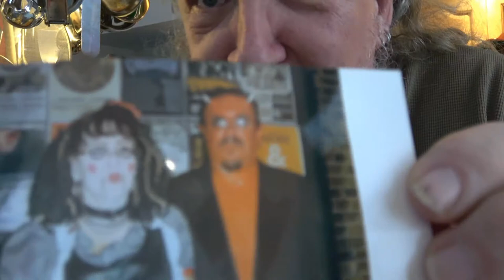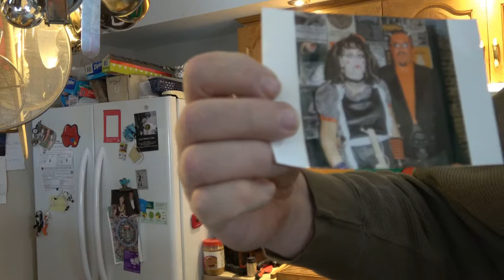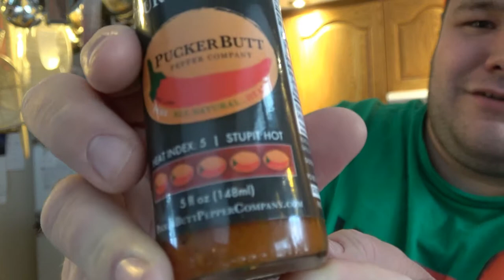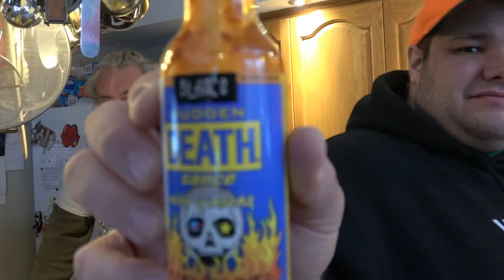Hot sauce Tastings unedited - PLC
Raymond Desjardins
Ottawa, Ontario
K1G 5K9